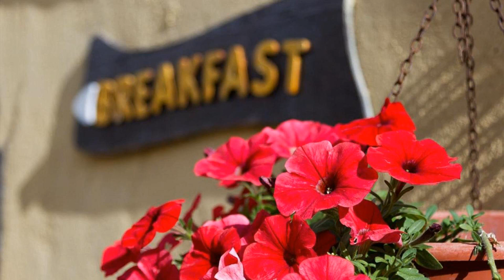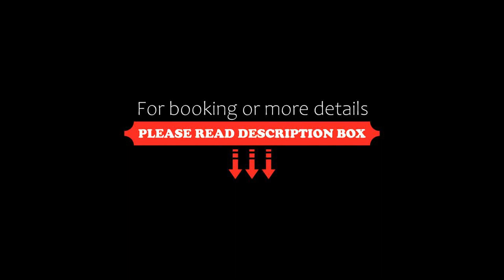Residence SoleNeveSila B&B, Camigliatello Silano, Italy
About Property:
You're eligible for a Genius discount at Residence SoleNeveSila B&B! To save at this property, all you have to do is sign in.
Residence SoleNeveSila B&B is set in its garden featuring a free swimming pool. It offers free Wi-Fi in public areas, self-catering accommodation, and an extensive continental-style breakfast.
All mountain-style units have a dining area with a fully equipped kitchenette, a sleeping area that...
Property Type: Hotel
Address: Via Omiccioli , 87052 Camigliatello Silano, Italy
Searching For
1. Residence SoleNeveSila B&B - Camigliatello Silano - Italy
2. Residence SoleNeveSila B&B - Camigliatello Silano - Italy Address
3. Residence SoleNeveSila B&B - Camigliatello Silano - Italy Rooms
4. Residence SoleNeveSila B&B - Camigliatello Silano - Italy Amenities
5. Residence SoleNeveSila B&B - Camigliatello Silano - Italy Offers and Deals
Audio Credit:
Track Title: Reasons To Hope
Artist: Reed Mathis